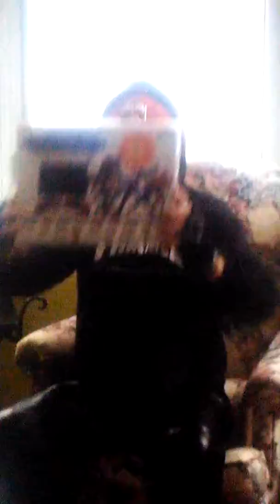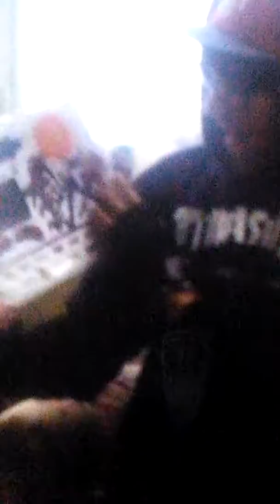Christmas December 26 2016